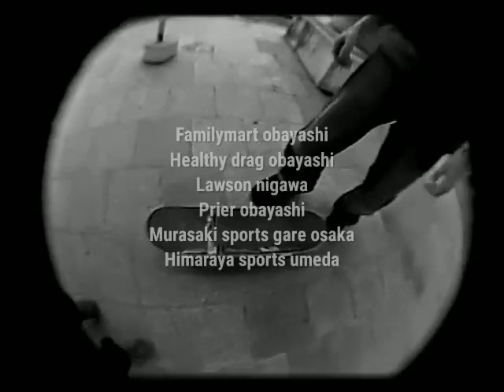Last 失敗集 Fails & End part【 FUN-BOX 】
懐かしい映像集、最後になります。
ちょっと笑える失敗集とエンディングとなります。

ずっと編集したかった映像が自粛のお蔭で完成まで至りました。

つたない動画をここまでご視聴頂き、有難う御座いました☆